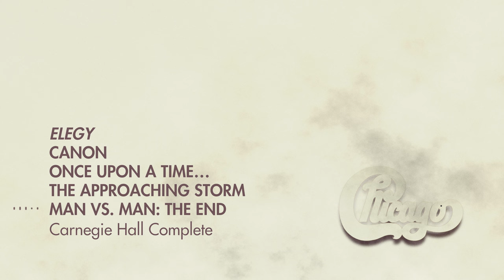Chicago - Elegy (Live from Carnegie Hall Complete)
Watch the official visualizer for Chicago - "Elegy (Live from Carnegie Hall Complete)" which includes Chicago's songs "Canon," "Once Upon a Time," "The Approaching Storm" and "Man vs. Man: The End." This recording is included on 'Chicago At Carnegie Hall Complete', which features all eight Carnegie Hall shows in their entirety for the first time in a new 16-CD deluxe boxed set.

Chicago became the first non-classical group to perform six nights in a row at Carnegie Hall, playing eight shows at the celebrated venue between April 5 and 10, 1971. To honor the 50th anniversary of Chicago’s historic concerts, the band will release all eight Carnegie Hall shows in their entirety for the first time in a new 16-CD deluxe boxed set.

Welcome to the official YouTube channel for the band Chicago – the YouTube home of Chicago’s numerous 70s and 80s hits like “If You Leave Me Now,” “You're the Inspiration,” and “Hard To Say I’m Sorry / Get Away,” among many others.

Chicago is one of the longest-running and best-selling groups of all time. Lifetime achievements of the legendary “rock band with horns” include being inducted into the Rock & Roll Hall of Fame, two Grammy Awards® and two American Music Awards. Record sales top 100M, including five #1 albums and 11 #1 singles.